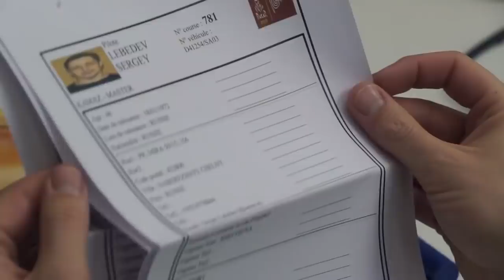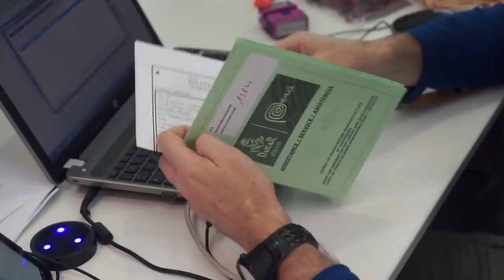«КАМАЗ-мастер» на ралли «Дакар 2019». Путевые заметки: 5-е января — Проверки перед гонкой завершены!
Коллеги из пресс-службы «КАМАЗ-мастер» разместили на официальном YouTube-канале команды этот ролик.